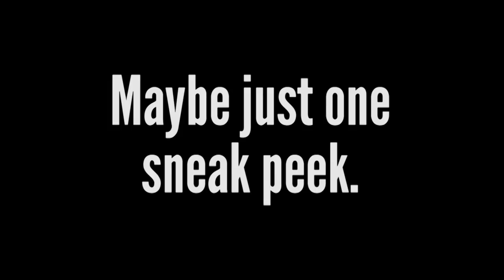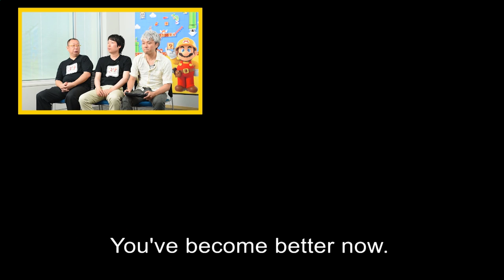The Ultimate Challenge! (Featuring Takashi Tezuka + Developers) || Super Mario Maker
We love Mario Maker, and it appears you guys do too. So today we present to you something we are incredibly proud of. We challenged Takashi Tezuka and the development team of Super Mario Maker to beat one of our levels...it appears they were more than up for the challenge!

It has been an absolute pleasure to have been presented with such an amazing opportunity and we hope this isn't the end of things to come for 8-BitGaming!

We really hope you enjoy this video guys, we're very proud of it :)

*SOCIAL MEDIA*

8bitcontact25(AT)gmail(DOT)com

-8BitGaming